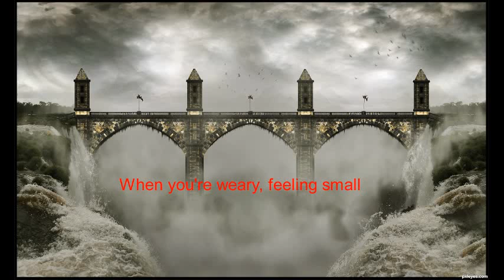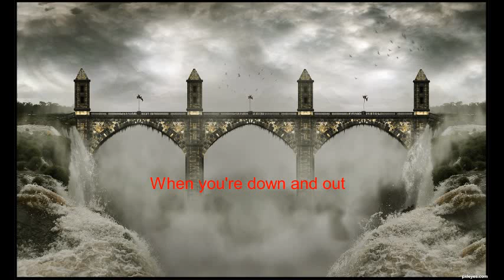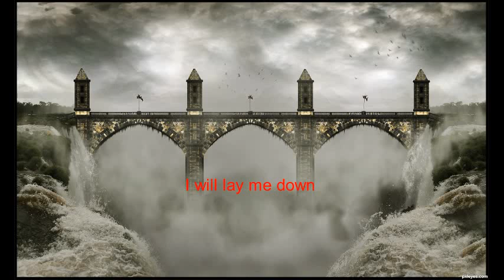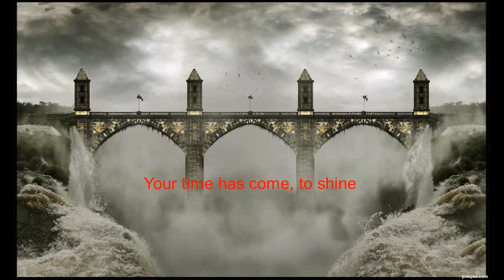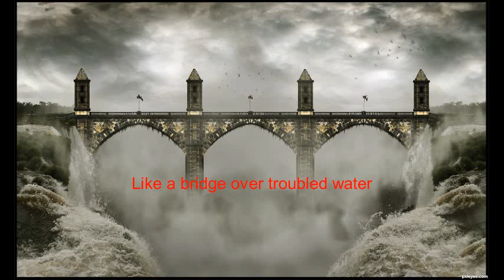Bridge Over Troubled Water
This is a single-track recording of Bridge Over Troubled Water by Paul Simon.   One of my favorite songs...